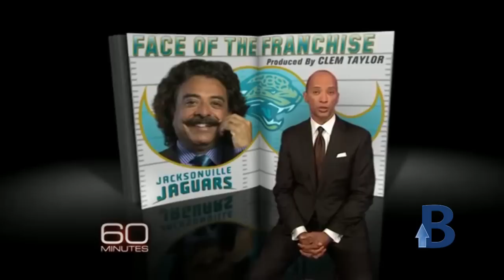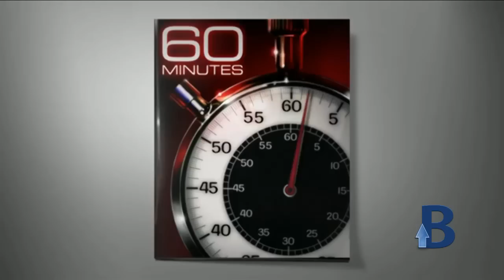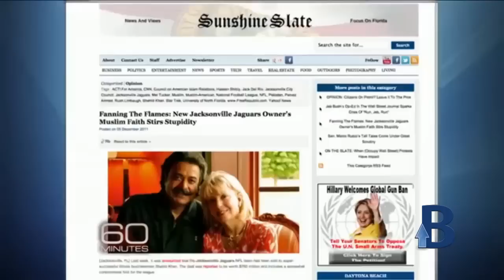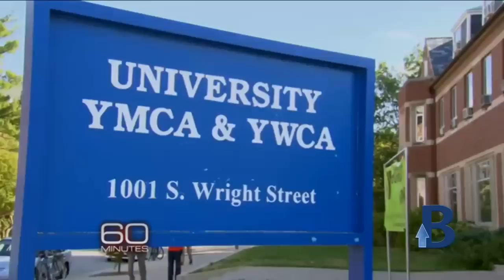The Jacksonville Jaguars owner Basement Billionaire Shahid Khan immigrated to the U.S. with $500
Shahid Khan From Pakistan to pro-football -

Shahid Khan the Basement Billionaires Inc welcomes you to our city. We are in full support and look forward to you contacting us @ . You represent what we believe in and that is coming from the ground up.